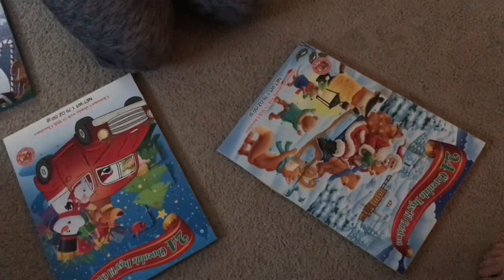Is SERENDIPITY a CHRISTMAS MOVIE? | John Cusack & Kate Beckinsale romantic comedy | V998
Is SERENDIPITY a CHRISTMAS MOVIE? | John Cusack & Kate Beckinsale romantic comedy.

Serendipity (2001) synopsis - On a magical night when they are in in their 20s, Jonathan (John Cusack) meets Sara (Kate Beckinsale). He finds it love at first sight, but Sara believes in destiny. After 10 years the two -- with 3,000 miles between them -- must decide if fate wants them to be together again. When love feels like magic, it is called destiny; when destiny has a sense of humor, it is serendipity.